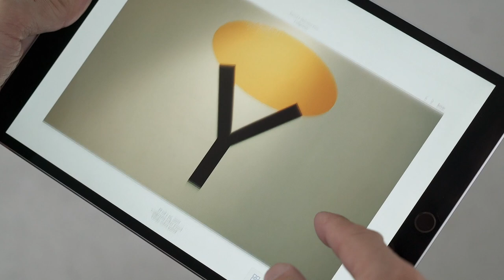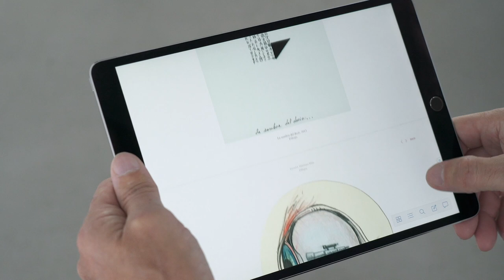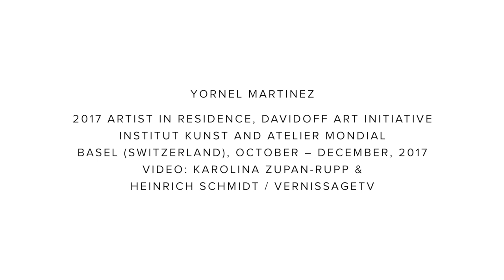Yornel Martinez, 2017 Artist in Residence, Davidoff Art Initiative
Yornel Martinez is a Cuban artist whose practice emphasizes connections between words and images. The post-conceptualist artist was selected as the fall 2017 resident of the Basel Davidoff Art Residency (October through December). Yornel Martinez is the third artist to take part in the Davidoff Art Initiative’s Basel residency program in collaboration with the Art Institute and Atelier Mondial, following the artists Guillermo Rodriguez and Michael Linares.

The Davidoff Art Initiative, which supports contemporary art and artists in the Caribbean, and fosters cultural engagement between the Caribbean and the rest of the world. The Davidoff Art Residency offers residency opportunities for Caribbean artists in selected leading artist residency programs worldwide, as well as for international artists in the Dominican Republic. These annual residencies aim to connect today’s Caribbean art more closely with the international art world. This video is a short documentary about Yornel Martinez’ residency in Basel.

Yornel Martinez, 2017 Artist in Residence, Davidoff Art Initiative, at Atelier Mondial in collaboration with the Institute of Art at the FHNW Academy of Art and Design, Basel. Basel (Switzerland), October – December, 2017.